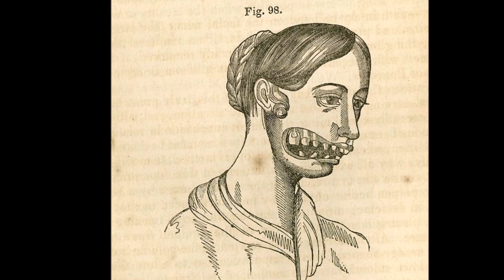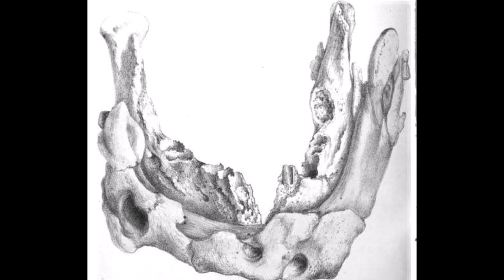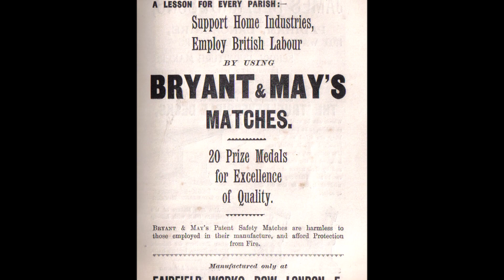Phossy Jaw And The Matchgirls